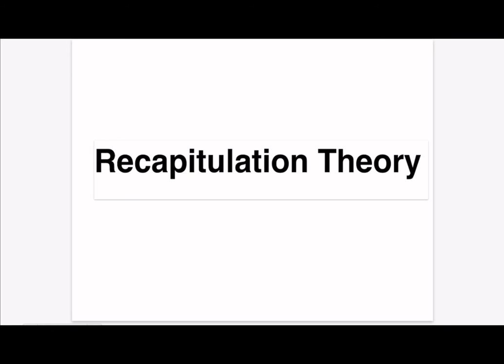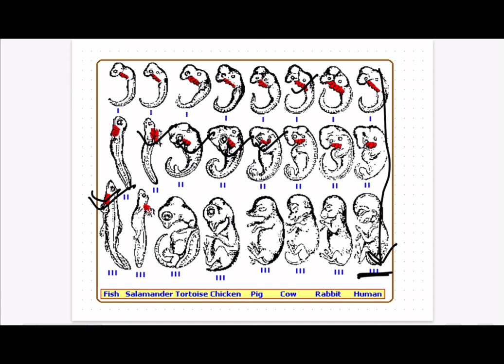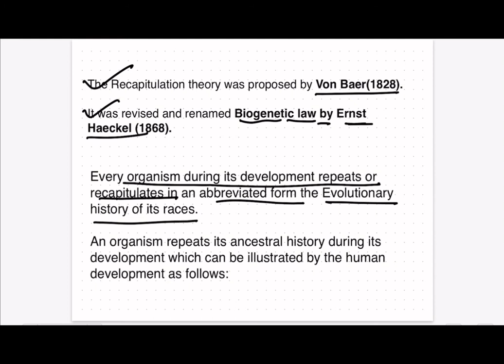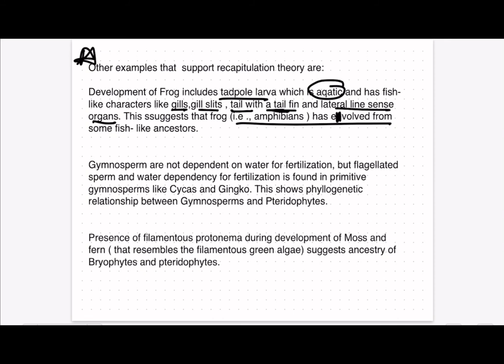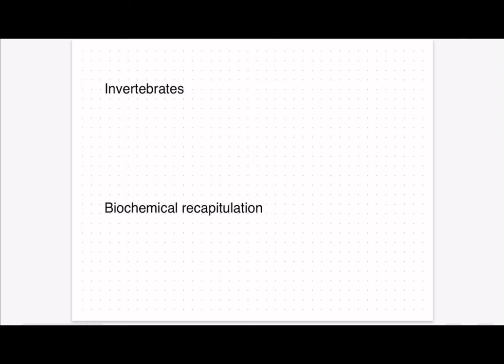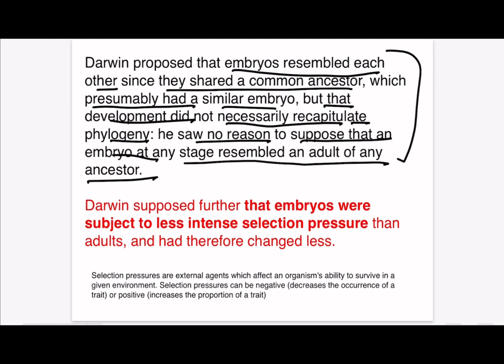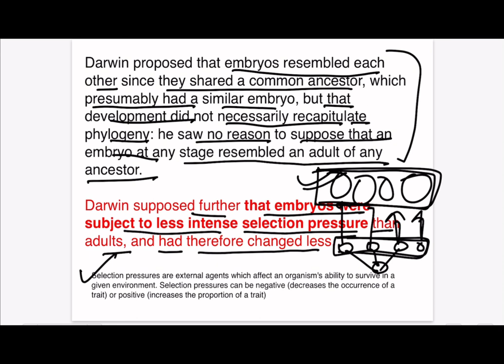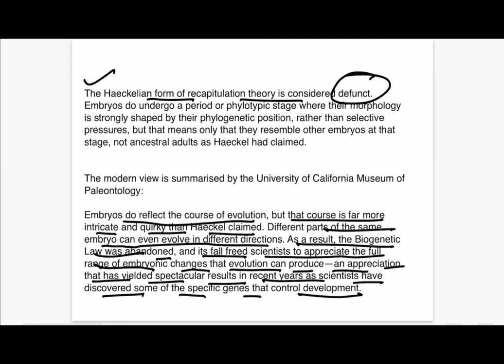Recapitulation Theory and Biogenetic Law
Ontogeny recapitulates phylogeny